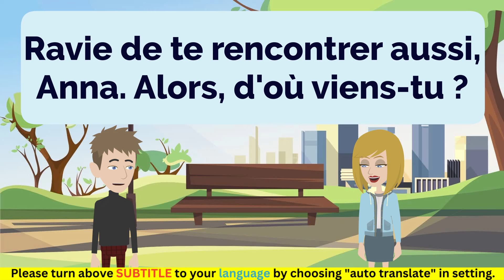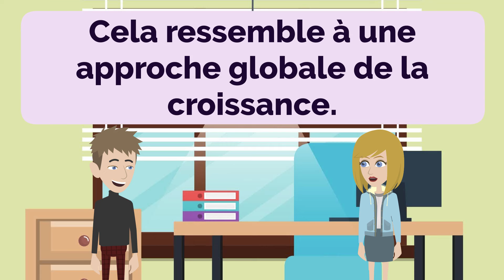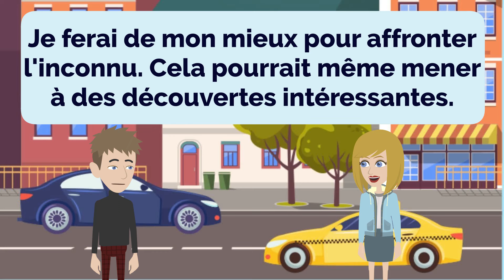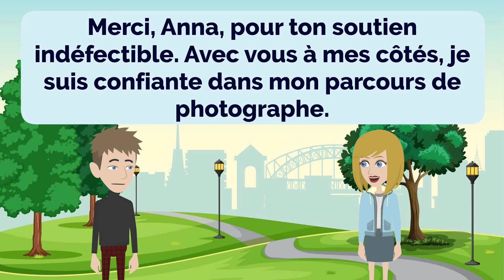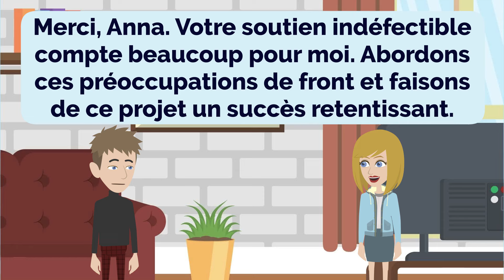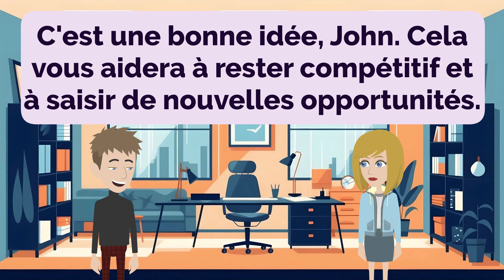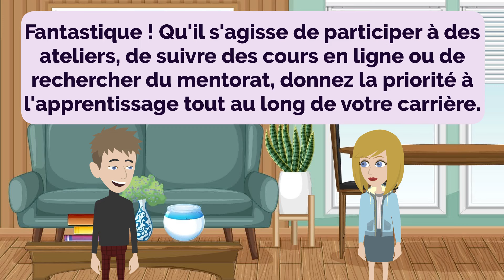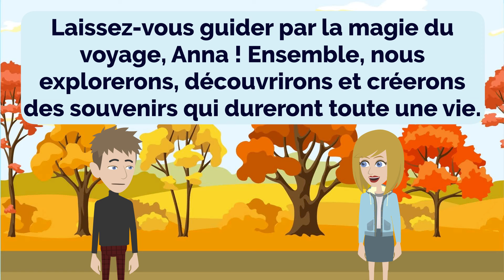French Practice Episode 140 - The Most Effective Way to Improve Listening and Speaking Skill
00:00:00 Leçon 1 : Se présenter
00:03:48 Leçon 2 : Conseils de voyage
00:07:42 Leçon 3 : Stratégie de croissance de l'entreprise
00:11:08 Leçon 4 : Santé et bien-être
00:15:19 Leçon 5 : Levée de la pâte
00:19:24 Leçon 6 : Peur de se perdre
00:24:13 Leçon 7 : Renforcer le soutien
00:29:17 Leçon 8 : Acheter de la viande de manière avisée
00:34:24 Leçon 9 : Juste avec inquiétudes
00:40:02 Leçon 10 : Récits de voyage
00:44:50 Leçon 11 : Recommandations de voyage
00:48:52 Leçon 12 : Questions sur la carrière
00:53:40 Leçon 13 : Conseils pour un entretien d'embauche
00:59:53 Leçon 14 : Frénésie de remise en forme
01:07:29 Leçon 15 : Plans de voyage
01:12:12 Leçon 16 : Contes sur le décalage horaire